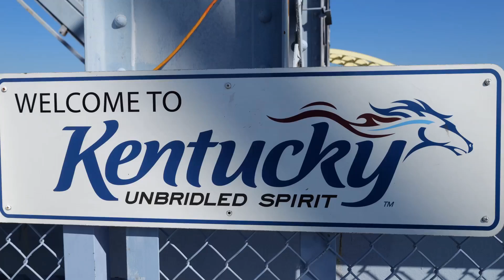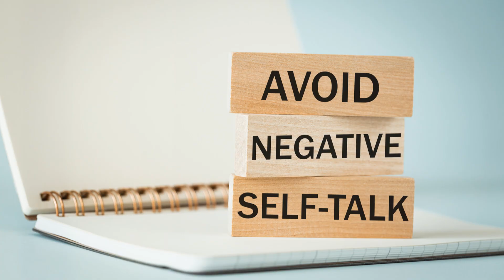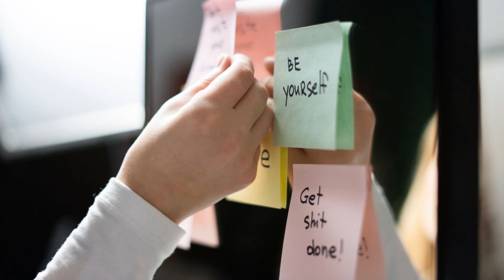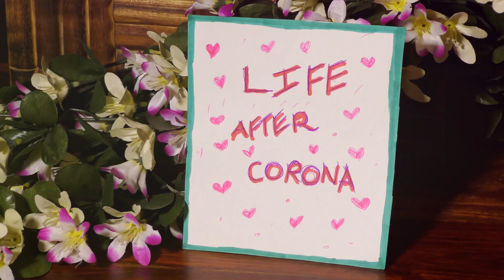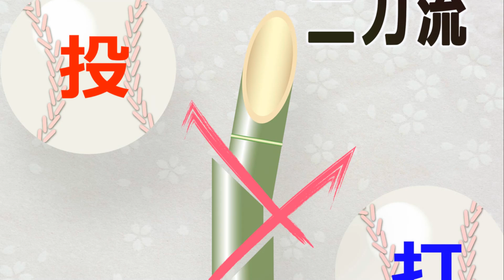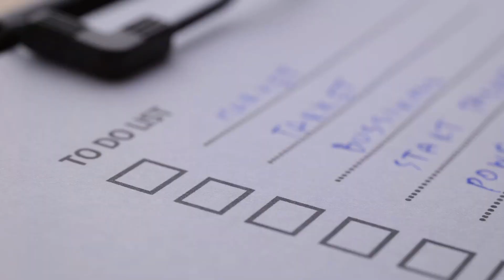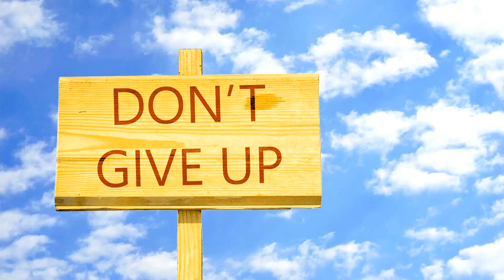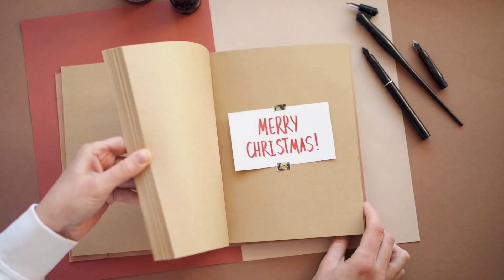The Path to Resilience: Embracing Motivation in the Face of Struggles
… Life is a journey. It's full of ups and downs. We experience incredible highs and devastating lows. Through it all, one thing remains constant- the human spirit's ability to overcome. This inherent strength, this ability to bounce back from adversity, is what we call resilience. It is not about avoiding challenges. It's about facing them head-on. Resilience is a powerful force. It's the driving force that propels us forward. It's the voice inside that whispers, You can do this, when the world doubts us. But resilience isn't something we're born with. It's a muscle we build. And like any muscle, it requires training. This training comes in the form of motivation. Motivation is the fuel that powers our resilience. It's the why behind our actions, the driving force that keeps us going when times get tough. Motivation can come from within. It can be sparked by external factors. Often, it's a combination of both.